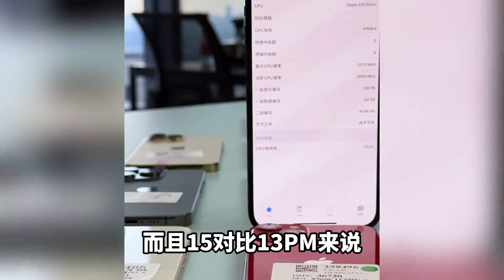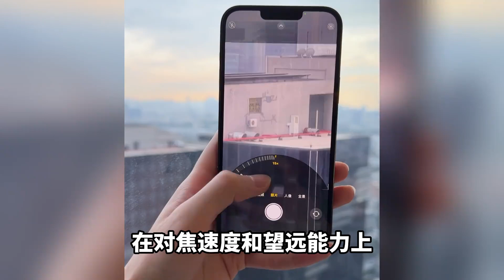都是3000多预算，就别选 iPhone 15 和 iphone 13 Pro了！